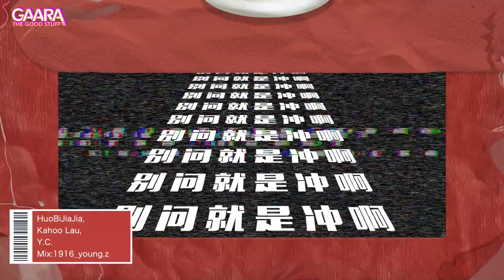一首歌带你认识2019中国鞋圈！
我的球鞋主题原创嘻哈作品《冲》
用一首歌表达一下我对如今鞋市的看法。
雕虫小rap望大家不要见笑。
感谢我的几位好兄弟，
编曲：Kahoo Lau.
填词：Y.C.
混音：1916_young.z
大家！冲啊！